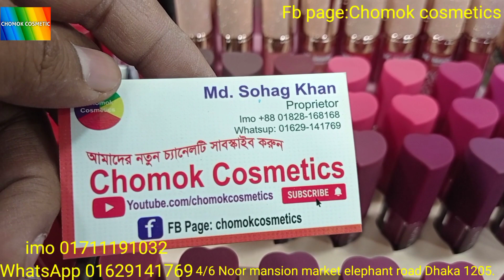উরাধুরা অফার Matte Lipgloss ও Velutum lipstick ||chomok _cosmetics lipstick #2022.